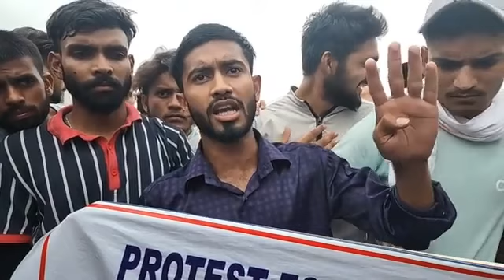Protest held in Kathua over new recruitment scheme Agnipath.